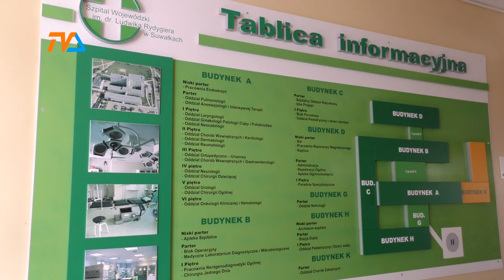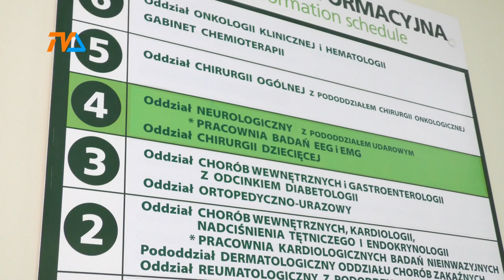Odwiedziny w szpitalu możliwe, ale są warunki |TVSUWAŁKI